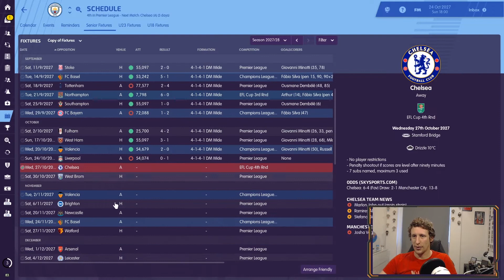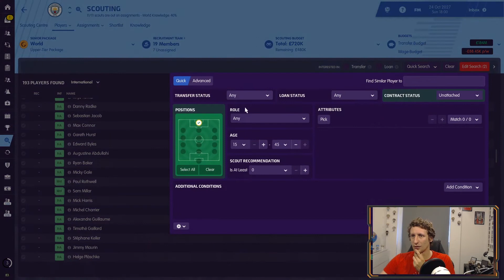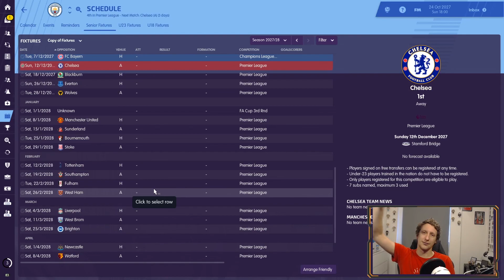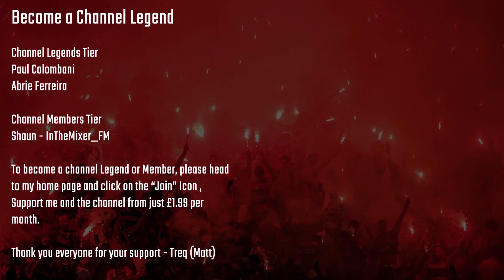FM19 | MAN CITY | EP65 OF THE UNITED WAY SERIES | TRICKY AWAY GAMES | FOOTBALL MANAGER 2019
Welcome to my final season of the United Way series on Football Manager 2019.

After nine years of domination at Man Utd, I decided to resign as manager. City who havent won the premier league in those nine years approach me to become manager.

So here we are for one final season, can I get a league title for City as we try and break Manchester United.